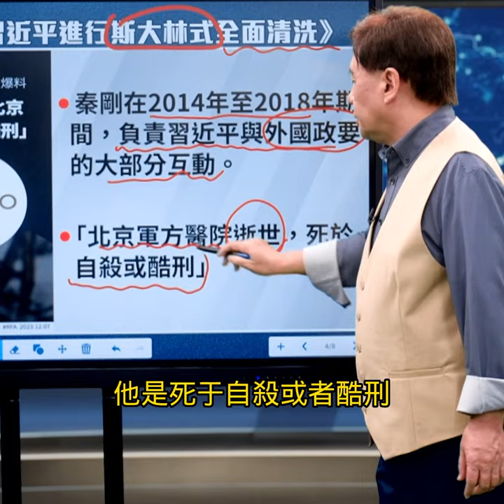斯大林式清洗 秦剛在軍方醫院逝世